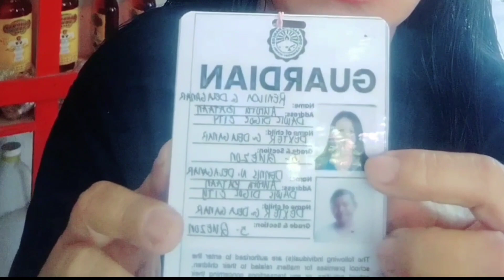Stranger Caught On CCTV On The School | Don't Let Your Children Brought Celphone On The School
Mom's Opinion Doesn't Let Your Children Bring Cellphones On The School Especially
In Elementary ... For The Stranger Attractive That Things